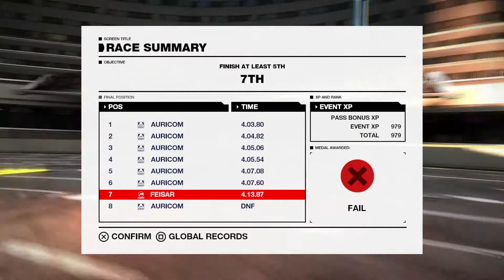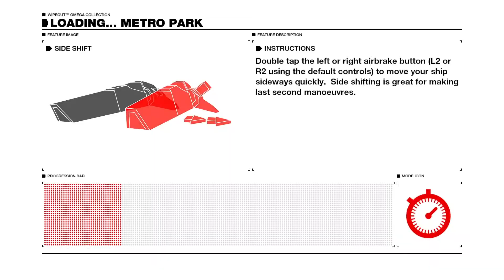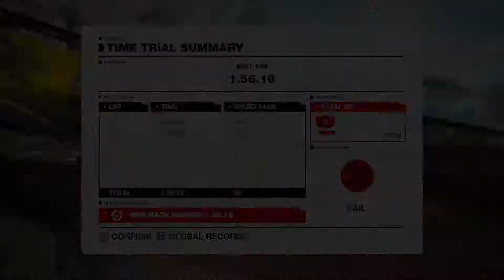Wipeout: Omega Collection - The Minority Report Pt 1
Two Brothers test there skills to outrun the future... and there crimes of bad gaming.